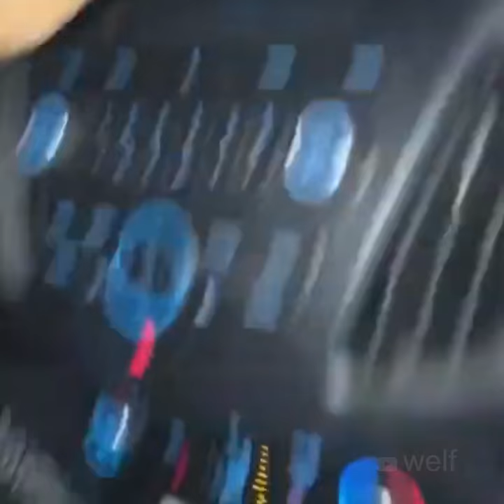cheese in the cd player plays nostalgia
it do be playing some tunes tho